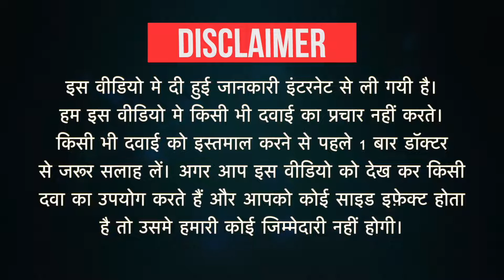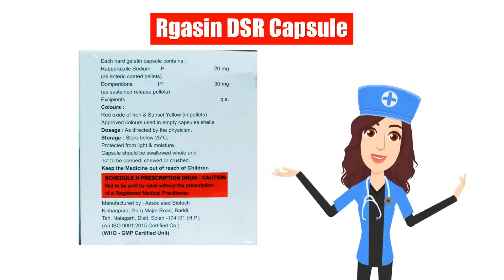Rgasin DSR Capsule Uses in Hindi | Side Effects | Dose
Rgasin DSR Capsule Uses in Hindi | Side Effects | Dosage